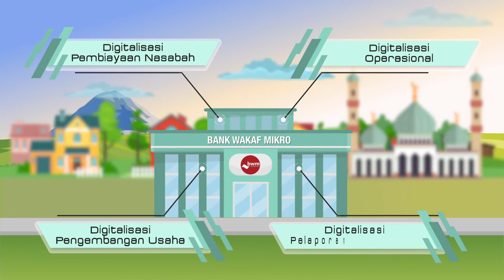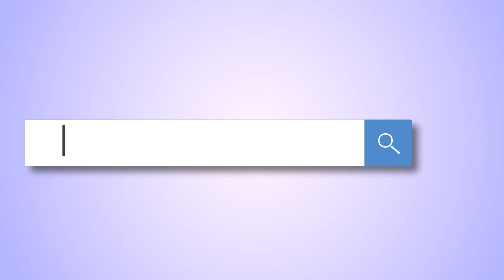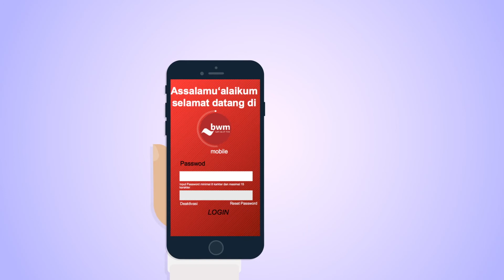Digitalisasi Pelaporan & Informasi Melalui BWM Info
Sobat OJK, sudah kenal dengan Bank Wakaf Mikro dong? Ada berita bagus nih.

Sebagai salah satu upaya OJK mendorong digitalisasi UMKM dan memudahkan masyarakat mengetahui lebih jauh tentang BWM, produk-produk apa saja yang dijual, lokasi BWM di berbagai daerah, termasuk cara memberikan donasi, kini BWM hadir dalam bentuk aplikasi digital di ponsel.

Saat ini upaya pengembangan ekosistem digitalisasi BWM yang mencakup aspek pembiayaan, operasional dan pengembangan produk terus dilakukan agar BWM bertransformasi go digital.

Penasaran apa saja pengembangan ekosistem digital BWM? Yuk simak video ini!